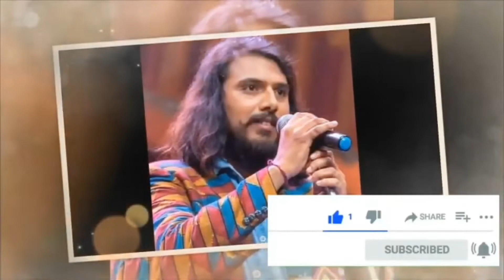Biography of Bharat Mani Poudel || Comedy Champion Season 2 Winner Biography | Awards & More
नमस्कार सम्पुर्ण मा मैले यस  Youtube Channal बाट देश तथा विदेश का प्रख्यात ब्यक्तित्यो हरु को जिबन कहानी लाई प्रस्तुत गर्ने प्रयास गरेको छु। सम्पूर्ण दर्सक महानुभाब हरुले भिडियो हेरेर आफ्नो प्रतिक्रिया दिनु हुन अनुरोध गर्दछु।

Biography Today is authorized to upload this video using this video on other channel without prior permission will be strickly prohibited.